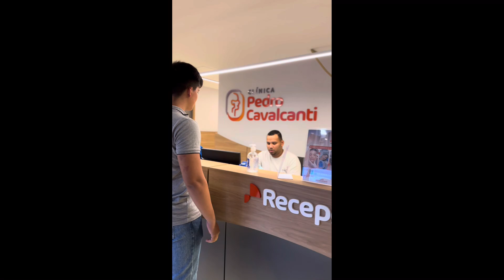1.000 Inscritos: Um Sonho Realizado!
E aí, meus queridos pacientes virtuais!

Hoje, o coração deste médico transborda de alegria!  Chegamos à marca incrível de 1.000 inscritos no Canal do Dr. Renato Taumaturgo! ‍⚕️

Quando iniciei essa jornada, jamais imaginei que tantos de vocês se juntariam a mim nessa missão de levar saúde e informação de qualidade para o maior número de pessoas possível. Cada inscrição, cada curtida, cada comentário, cada compartilhamento me motiva a continuar trilhando esse caminho com ainda mais entusiasmo e dedicação.

Vocês são a alma do Canal do Dr. Renato Taumaturgo!  São vocês que me inspiram a criar conteúdos cada vez mais relevantes e úteis, que me incentivam a buscar sempre o melhor para oferecer a todos.

Gratidão eterna por cada um de vocês!

Para celebrar esse momento tão especial, preparei um vídeo recheado de emoção e surpresas. Corram para assistir e deixem um comentário me contando o que vocês mais gostam do canal!

E não se esqueçam:

Ativem as notificações para não perder nenhum vídeo novo;
Deixem suas sugestões de temas para os próximos vídeos.
Juntos, vamos construir uma comunidade ainda mais forte e saudável!

Com carinho,

Dr. Renato Taumaturgo

P.S.: Aguardem novidades incríveis para os próximos meses!